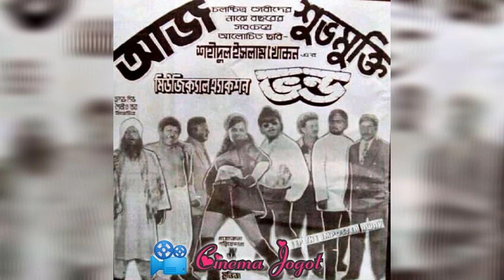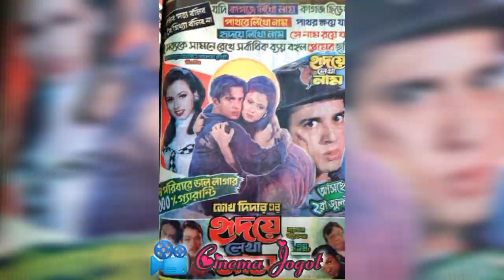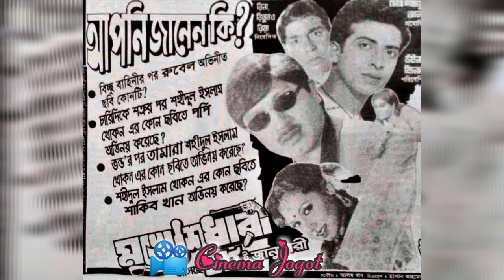তামান্নার সকল সিনেমার বক্স‌অফিস রিপোর্ট | Tamanna movie